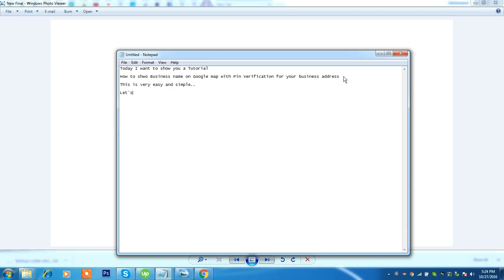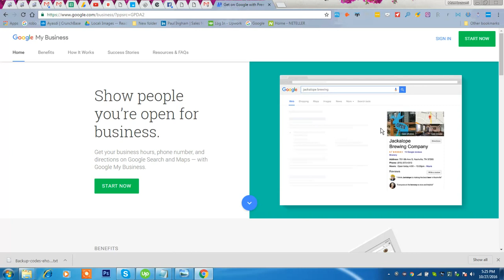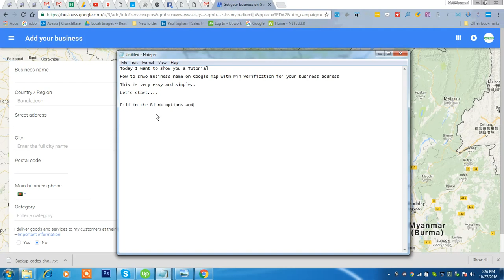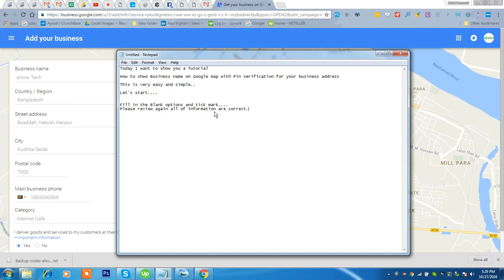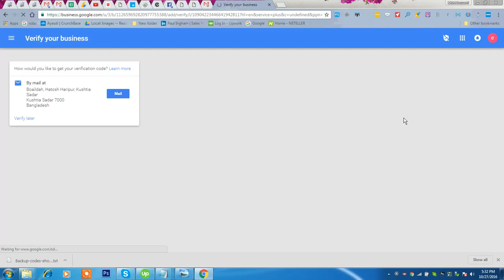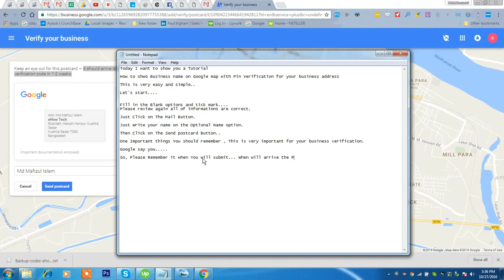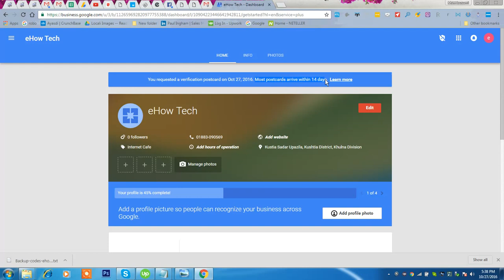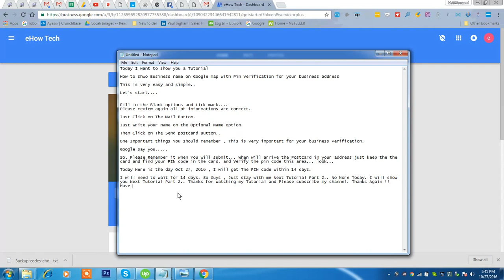How to shwo Business name on Google map with Pin Verification for your business address